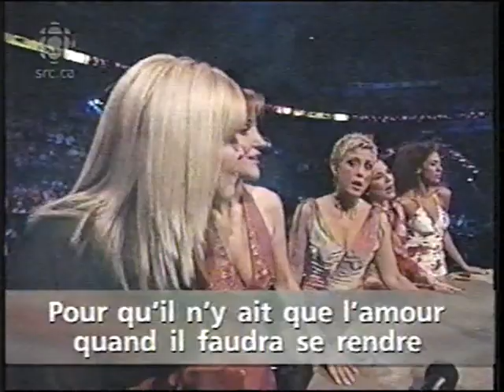La fureur ( Troupe Don Juan ) Changer - Félix Gray ( Janvier, Breau, Pelchat, Daniel, Berghella )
La fureur ( Troupe Don Juan )
Marie-Eve Janvier, Jean-François Breau, Mario Pelchat, Philippe Berghella, Cassiopée et Cindy Daniel
Changer
Félix Gray
[Don Carlos] – Mario Pelchat
[Don Juan] – Jean-François Breau
[Don Luis] – Claude Léveillée
[Elvira] – Cindy Daniel
[Isabel] – Cassiopée
[Maria] – Marie-Ève Janvier
[Raphaël] – Philippe Berghella